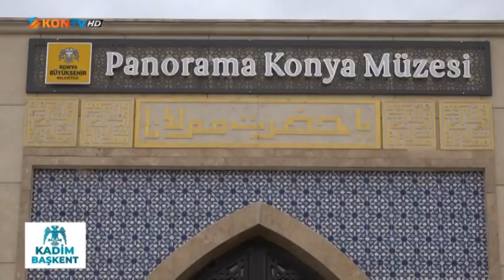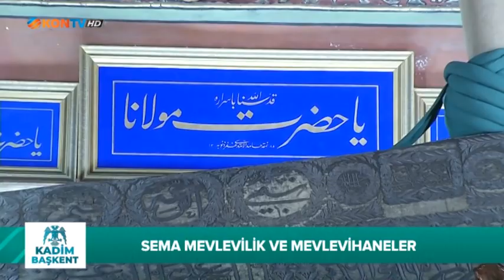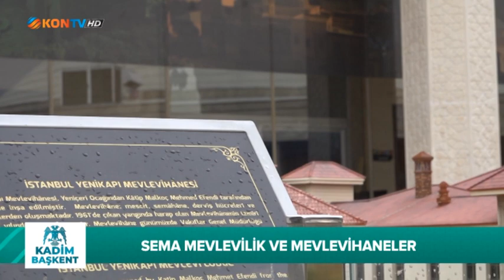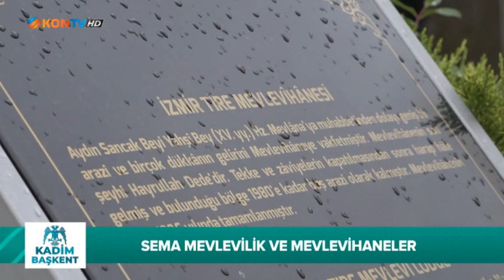KADİM BAŞKENT 01 KASIM 2020 FAHRİ ÖZÇAKIL